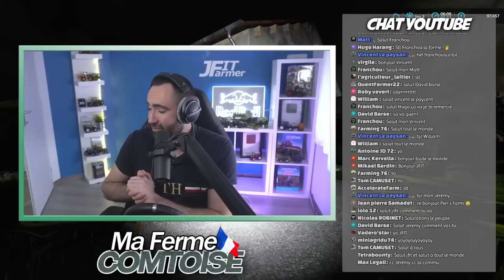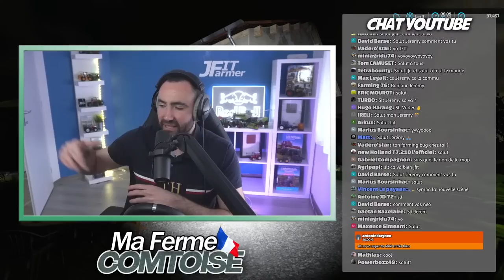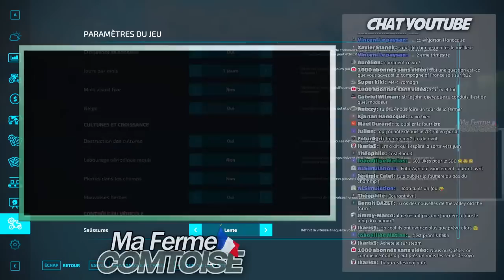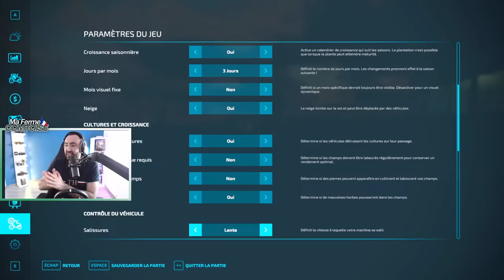🔴 On AVANCE dans les TRAVAUX ! Et des nouveautés sur la série ! (Ma Ferme Comtoise)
On se retrouve aujourd'hui pour le deuxième live de la série !
Nous sommes mi janvier et des travaux dans les champs, de labour et de soin des animaux nous attendent !
Pensez au petit like !

Serveur FS22 avec GPORTAL ! (-5% directement avec ce lien)
Retrouve tous tes DLC ici : Code JFITFARMER (pour soutenir la chaine)